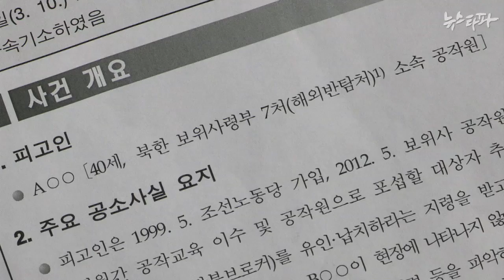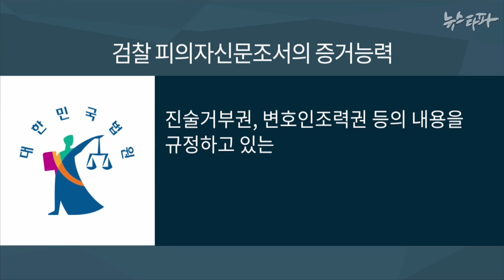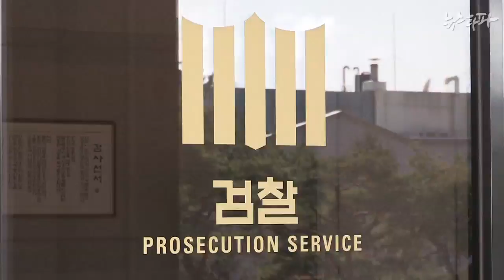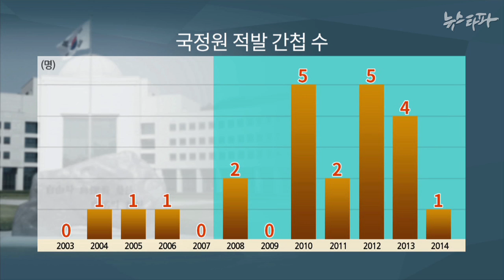뉴스타파 - ‘보위사 직파간첩’도 무죄...합신센터 자백 증거 안돼(2014.9.5)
‘북한 보위사 직파간첩’ 홍 모씨가 1심에서 무죄 선고를 받았습니다. 재판부가 국정원과 검찰의 간첩사건 수사방식을 문제삼은 것이어서 향후 합신센터(현 북한이탈주민보호센터) 등에 대한 개선작업이 불가피해질 전망입니다.